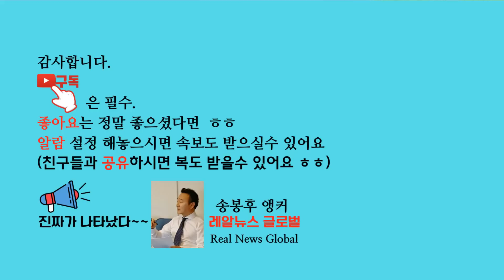미국 레알뉴스[8/15] 하와이 희생자 계속 늘듯, 잿더미속 신원확인 난항, 코로나 변종 확산세, 트럼프 조지아주 기소임박, 뉴욕에 태극기 게양, 그룹 코요테 미국공연 취소 이유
하와이 마우이섬을 덮친 산불로 인한 사망자가 어제 93명으로 집계되서 100명에 육박하고 있다고 전해드렸는데 실제로 그렇습니다. 현재 사망자가 최소 96명으로 집계됐는데 주민 수백명이 여전히 실종 상태이고 아직 수색이 진행되지 못한 지역도 많아서 사망자 수는 더 늘어날 것으로 예상됩니다.  앞으로 열흘가량 하루 10명 이상씩 집계가 늘며 인명피해가 커질 것으로 예상된다고 하와이 주지사가 밝혔다.  그린 주지사는 연락 두절인 사람 수는 약 1천300명이라고 말했다.
이번 산불 발생직후 정부는 대피경보를 제대로 울리지 않았다는 비판이 나오고 있다. 화재 발생 후 대피한 주민들은 당시 대피 경보를 제대로 받지 못했고 이미 엄청나게 일고있는 연기를 맡으면서 탈출했다고 증언했다.  하와이주는 재난재해 대비 경비용사이렌이 약 400개 있고, 마우이섬에도 사이렌이 배치돼 있지만, 화재발생 첫날인 8일 경보사이렌이 울린 기록이 없다.  그래서 경보가 제대로 울리지 않은 원인을 현재 주 당국이 조사 중이다.
미국에서는  최근 신종 코로나바이러스 확진자가 다시 늘고 있다.  코로나의 재유행이 아니냐는 우려까지 나오고있는데 CDC에 따르면 코로나 확진으로 인한 주간 신규입원 건수는 지난 6월에는 6,300여건이었지만 최근 이 수가 거의 1만 명에 달하고 있습니다.
돼지로부터 옮는 신종 인플루엔자 변이 바이러스에 사람이 감염된 사례가 미국에서 새로 확인됐다. WHO에 따르면 미국 질병통제예방센터(CDC)가 지난달말 독감증세를 호소했던 주민에게서 검체를 받아 분석한 결과 돼지 인플루엔자 변이(H1N2v) 바이러스에 감염된 것으로 파악됐다
올 상반기 미국 주택가격의 상승과 하락이 지역에따라 천차만별인것으로 나타났다.    북동부 3.2% 상승, 중서부 1.4% 상승을 기록했지만 캘리포니아 등 서부지역은 5.8% 하락했다.   2분기기준 하락한곳을 보면 텍사스 오스틴 19.1%, 샌프란시스코 11.3%, 솔트레이크시티 9.6%, 라스베이거스 7.4% 등의 하락을 기록했다.
지난주 토요일 LA인긑 팜스프링스에 있는 판타지 스프링스 리조트에서 열릴 예정이었던 한국 인기그룹 ‘코요태’ 콘서트가 행사가  불과 이틀 앞두고 갑작스럽게 취소돼 논란이 빚어진바있다.  표를 사고 휴가까지 계획했던 많은 한인들이 정말 황당한 상황을 맞게됐는데요.  이런가운데 코요태 측은 “이번 공연이 열리는 판타지 스프링스 리조트 측의 과실로 공연이 취소됐다”고 해명했다.   코요태측은 "판타지 스프링스 리조트가 코요태를 위해 신청한 비자는 P-3였다"고 밝혔다.  P-3비자는 그나라의 전통문화와 공연을 위해 발급해 주는 비자이다.  코요태는 한국전통문화공연을 하는 그룹이 아니기때문에 이 비자와는 부합하지 않는다고 판정을 받은것 같다.  실제로 K-팝 공연에 참가하는 가수들은 P계열이 아니라, O계열의 비자를 받아야만 미국에서 공연이 가능하다. 하지만, 리조트 측의 변호사가 비자 종류를 잘못 선택했다는게 코요태측의 설명이다.